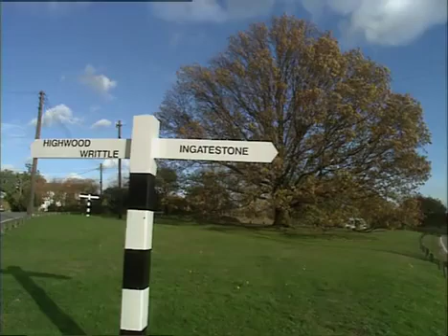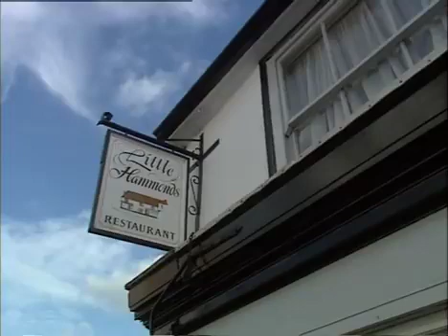Ghosthunters UK - Part 10 - Across the Great Divide